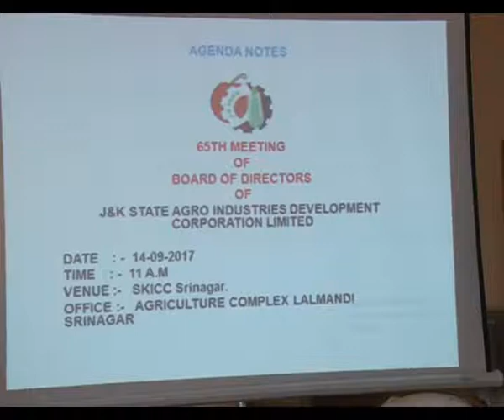Agriculture minister Presiding Agro Industries Board of Directors Meeting.